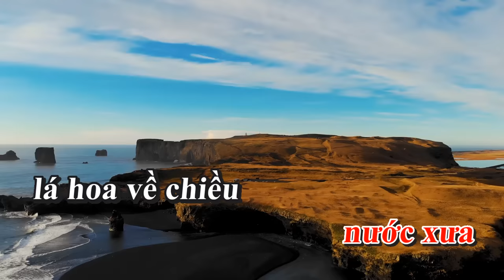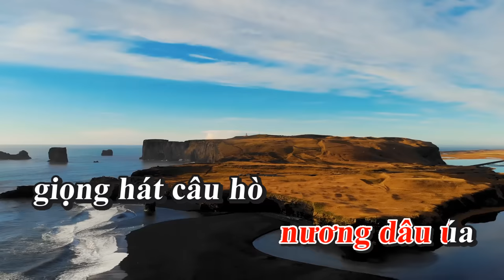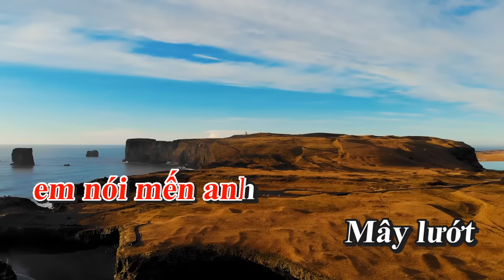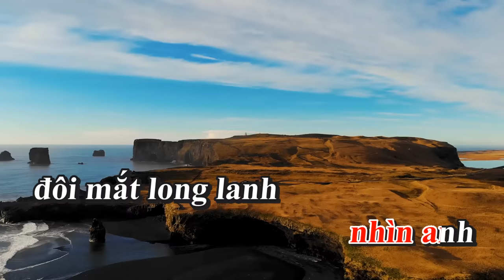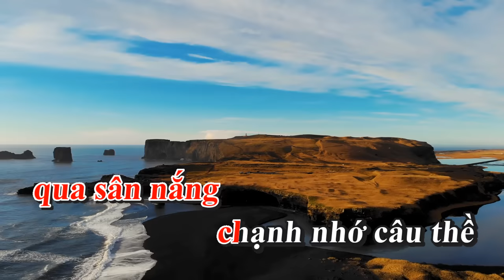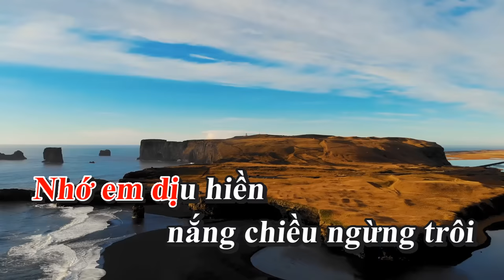Nắng Chiều - Karaoke - Tone Nữ - Nhạc Sống - gia huy beat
bài hát :  Nắng Chiều
Sáng Tác : Lê Trọng Nguyễn
thể loại : nhạc sống  organ  karaoke
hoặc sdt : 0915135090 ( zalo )